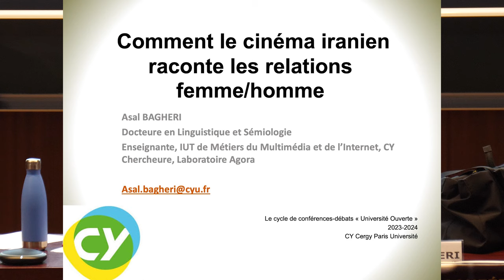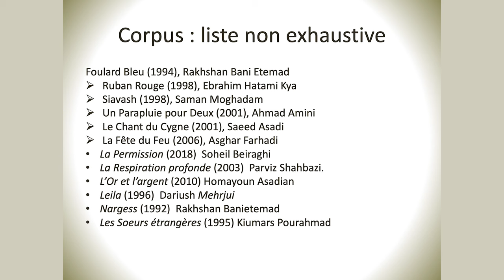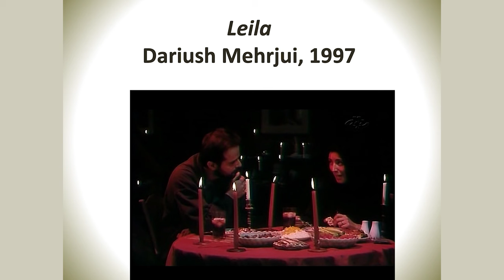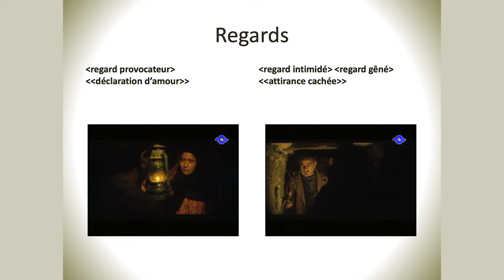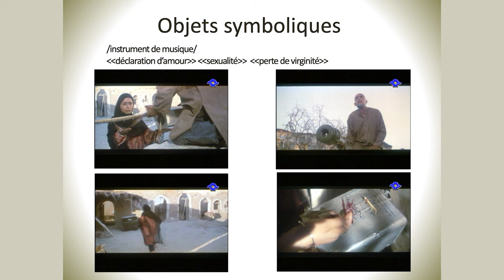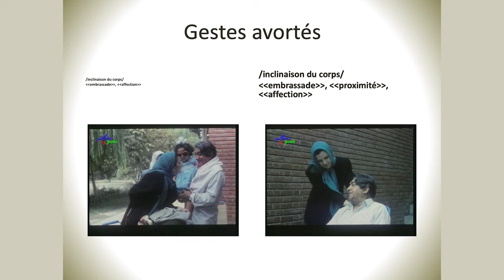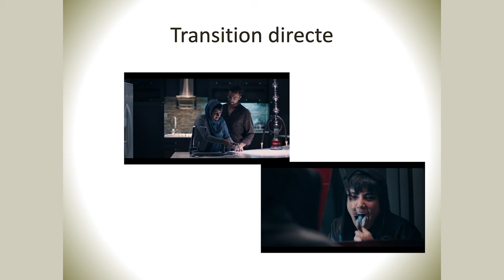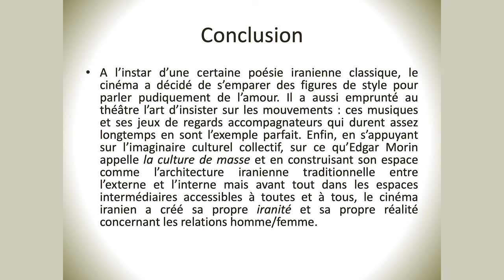Comment le cinéma iranien raconte les relations femme/homme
En miroir à l’architecture iranienne traditionnelle divisée entre l’externe (espace réservé aux invités et aux étrangers à la famille) et l’interne (espace privé) et en se nourrissant de la poésie iranienne classique, le cinéma iranien parle pudiquement de l’amour et crée ainsi sa propre iranité concernant les relations femme/homme. Asal Bagheri, docteur en sémiologie et linguistique, enseignante chercheuse de CY2 analysera les relations femme/homme, sous le coup de la censure, dans le cinéma iranien postrévolutionnaire.

Par respect des droits d'auteur, les extraits de film n'ont pas pu être intégrés à cette présentation vidéo. Nous vous invitons à découvrir ces œuvres dans vos bibliothèques et centres de documentation

08:54
Asal Bagheri nous présente une liste de films dit de cinéma indépendant ou non, peu importe, qui serviront d’exemples et montreront une grammaire particulière indispensable pour comprendre la relation homme femme qu'on veut  montrer dans le cinéma iranien.

16:10
Dans Leila de Darius Mehrjui (1997), lorsque les personnages sont au lit par exemple, on ne les verra jamais nu. Mais le placement et les mouvements de caméra donnent quand même l'impression de nudité. Cf drap blanc vers les mains.

22:27
Autre exemple dans Le Ruban Rouge, toujours dans les années 90. Il s’agit d’un trio amoureux qui va se former où on remarque la détermination de la femme par les jeux de regards.

28:47
Toujours dans le même film, lorsque la femme prend l’instrument, il y a du sang dessus. Asal Bagheri interprète cela comme si quelque chose a été forcé. On peut émettre l’hypothèse d’une relation forcée par exemple.

35:04
Outre le cadrage, il y a aussi ce que Asal Bagheri appelle « le geste avorté ». Selon elle, dans le cinéma iranien, il y a beaucoup de « penchements », ou de mains qui vont vers des visages, où on s’attend à ce qu’il se passe quelque chose mais finalement, ça n’arrive pas, les gestes ne sont pas aboutis.

41:44
Dans tout le cinéma iranien, c'est ce qu'on ne voit pas qu'on va voir, ce qu'on n'entend pas, qu'on entend quelque part. Asal Bagheri s’appuie ici sur un film plus récent, La Permission datant de 2018.

50:05
Dans Le Fourlard bleu avec les regards, la femme est jeune et démunie, l’homme et vieux et riche, ils ne peuvent pas se marier, donc ils vont contracter un mariage temporaire qui ne va jamais être explicitement dit ou montrer dan le film, juste compris.

53:20
Asal Bagheri conclu son sujet en expliquant que le cinéma iranien s’emparer des figures de style pour parler pudiquement de l’amour.